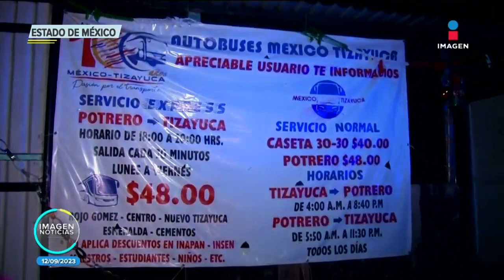Ruta México-Tizayuca reinicia actividades tras cuatro días de suspensión | Noticias Francisco Zea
Con temor y no con todos los operadores, reinició actividades la ruta México-Tizayuca luego de cuatro día de suspensión por el asesinato de uno de los choferes en Tecámac, Estado de México.